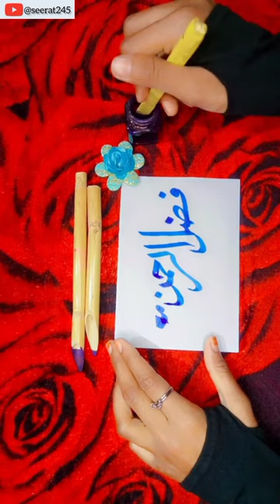Fazlur Rahman name Calligraphy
@PaintasticValley @artisankhanfree calligraphy in Urdu new calligraphy urdu arabic paintasticvalley #000147 #000247

neme comment and wait for new video

I will write the name of the person with the most comments.

name

text name

calligraphy